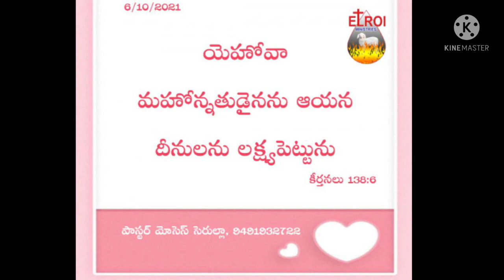ఈ లోకమే అరణ్య భూమిరా....